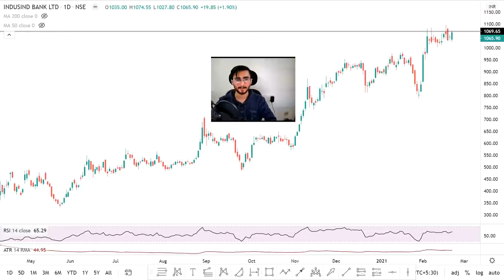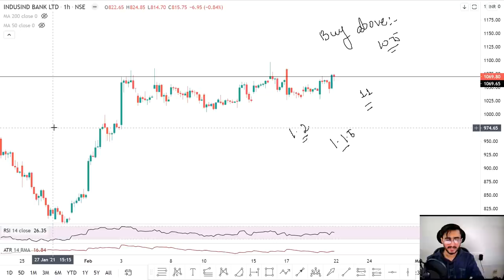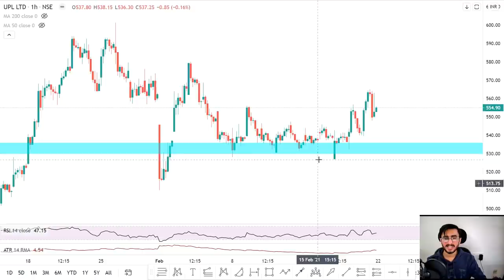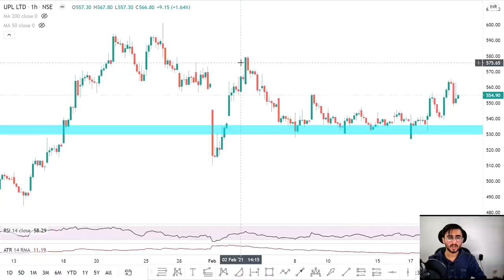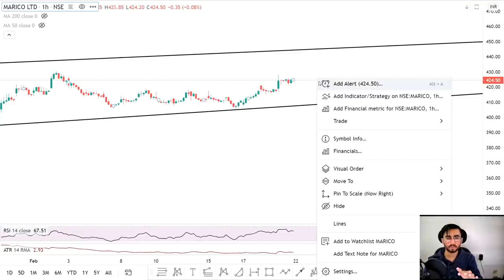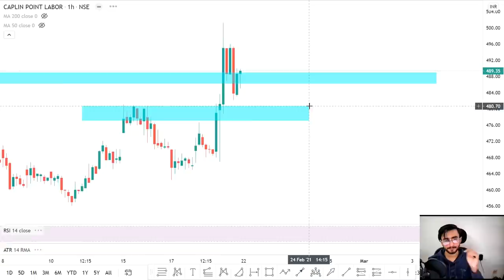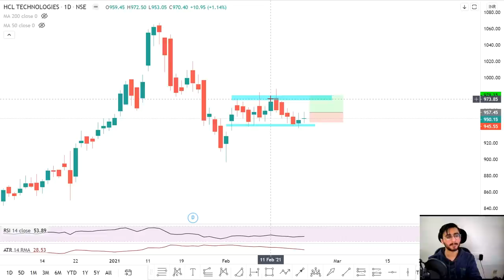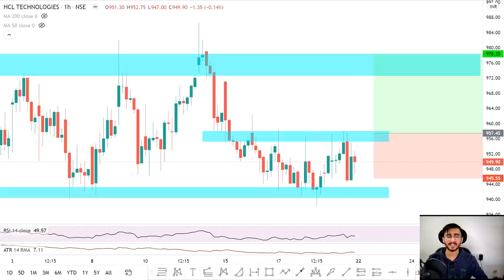Daily Intraday Calls For Tomorrow | 5 Jackpot Intraday Tips | 22nd February 21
Other Information !!

Live Nifty/ Bank Nifty Levels and Target and Technical Analysis for 22nd January. 2021. also options strategy for "NIFTY/BANK NIFTY ".and STOCKS.

1. HCL TECH

2. CAPLIPOINT

3. INDUSINDBANK

4.  MARICO

5. UPL